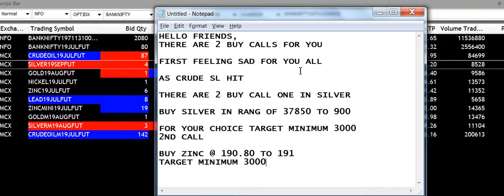SILVER & ZINC BUY| 4More Earnings U Can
BUY SILVER AND ZINC AND COVER YOUR CRUDE SL